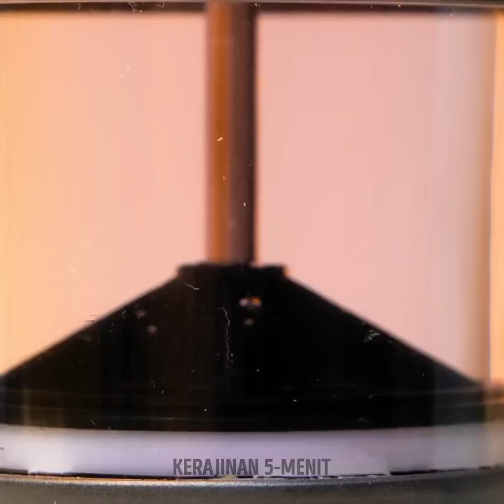Produk Kosmetik DIY yang Menakjubkan dan Peretasan Kecantikan yang Dapat Dilakukan Siapa Saja